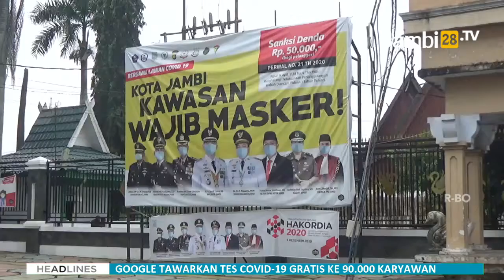Pemkot Jambi Larang Keras Segala Bentuk Perayaan Malam Tahun Baru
JAMBI28TV - Pemerintah Kota Jambi melarang keras adanya segala bentuk perayaan malam pergantian tahun, termasuk kegiatan yang berpotensi mengumpulkan massa.

Aturan itu diambil Satgas Penanganan Covid-19 Kota Jambi lantaran tingginya peningkatan kasus baru pasien terkonfirmasi positif Covid-19 di Kota Jambi dalam kurun waktu sebulan terakhir.